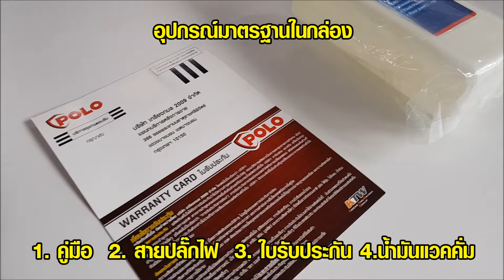ปั๊มสุญญากาศ POLO รุ่น VPA-5D (CLASSIC)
ราคาพิเศษ 8,001 บาท (จากปกติ 8,890 บาท)

กำลังมอเตอร์ 0.5 แรงม้า 🍀 เป็นปั๊มสุญญากาศรุ่นงานหนักแรงดันสูง 2 STAGE หรือเรียกว่าการทำแวคคั่มปั๊ม (VACCUM PUMP) ใช้กับไฟฟ้า 220 โวลต์ ปริมาตรสุญญากาศ 8.3 CFM (ลูกบาศก์ฟุตต่อนาที) หรือ 236 ลิตรต่อนาที 🔥 กำลังไฟ 390 วัตต์ ความเร็วรอบ 2,880 รอบต่อนาที แรงดันที่ทำได้ 2 x 10-1 ปาสคาล (Pa) ความละเอียดแรงดัน 15 MICRON น้ำหนัก 14.8 กิโลกรัม

✅ใช้งานสำหรับเปลี่ยนถ่ายน้ำยาเครื่องปรับอากาศ 🌬️ภายในบ้าน เช่น เติมน้ำยาแอร์กับเครื่องปรับอากาศ และรถยนต์ ใช้งานกับเครื่องทำความเย็นทั่วไป เพื่อดูดอากาศที่มีอยู่ระบบออกให้หมด มาพร้อมกับเกจวัดแรงดัน